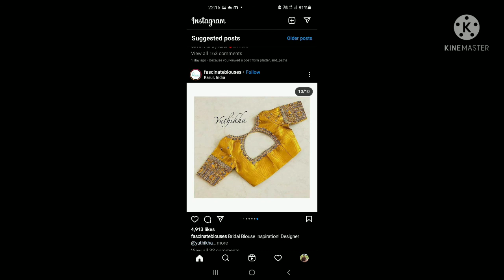35+ Back Neck Design For Blouses//Designer Back Neck Ideas For Blouses//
35+ Back Neck Design For Blouses
Designer Back Neck Ideas For Blouses
Blouse Ke Back Design
Blouse Ke Peechhe Ka Design

Video Pasand Aaye To Like Jaroor Kare

All Images from Public Domain

Dhanyavad